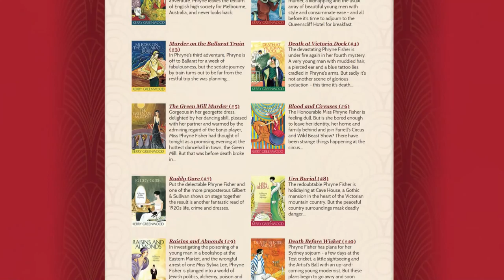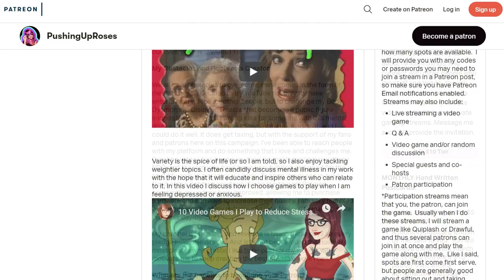The Sexual Prowess of Phryne Fisher - Miss Fisher's Murder Mysteries Review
Today I am covering Miss Fisher's Murder Mysteries, as I was charmed by season one and its dynamic lead character.